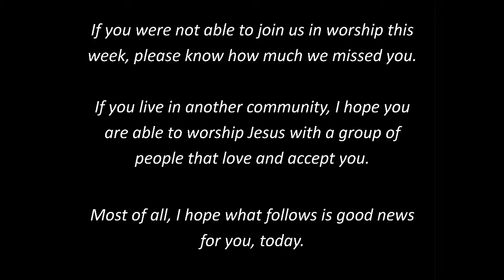Want the perfect Christmas? Advent 3 Dec 13 2015